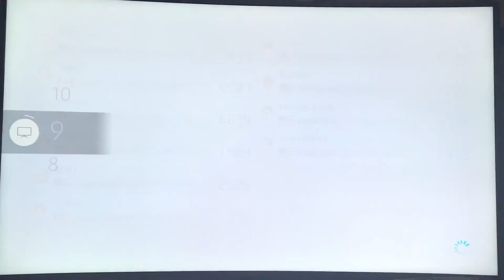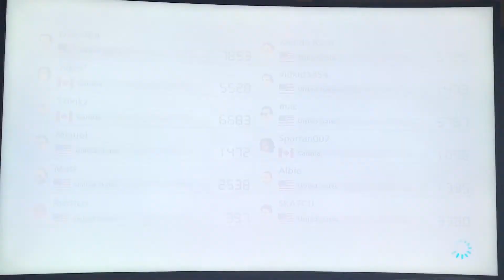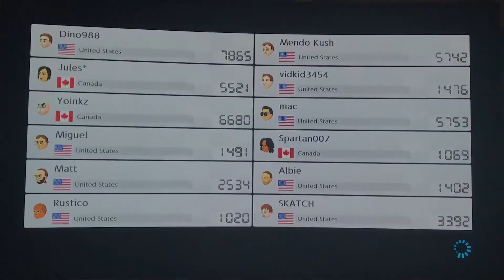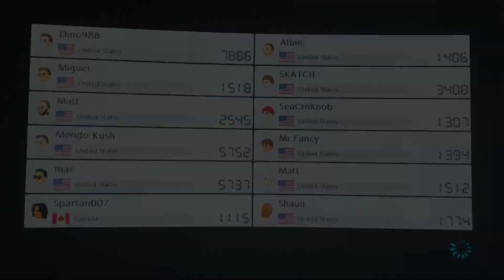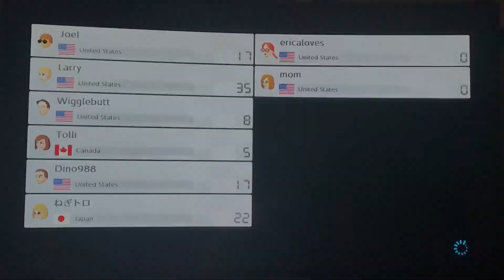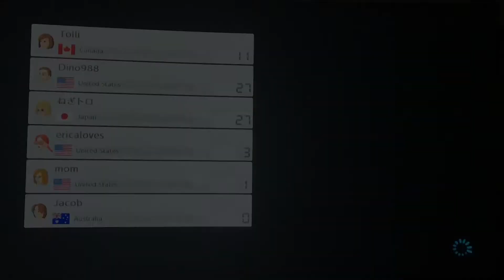Mario Kart 8 Deluxe Online Multiplayer Game Play #2! -Nintendo Switch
Online Gameplay of Mario Kart 8 Deluxe for the Nintendo Switch. This footage is off my TV. Very fun and addicting racing  game by Nintendo!!